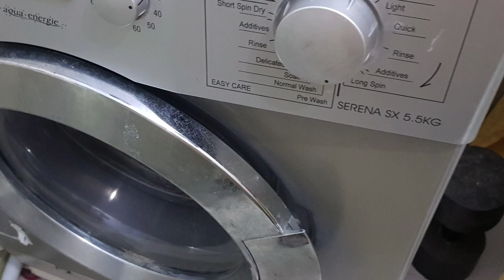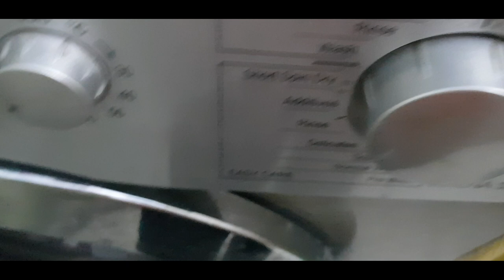How to clean dirty pillow|गंदे पीले तकिया को नया जैसा चमकाने की ट्रिक |How to wash Pillow at home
Howtowashpillowsathome |How to clean bed pillows at home b useful tips and tricks for home.|How TO Turn Dirty WHITE Bed Pillows To PURE WHITE
How to wash and dry dirty yellow pillows at home/ नए जैसा बनाएं पीलापन हटाएं इस आसान तरीके से
गंदेपीलेतकियाकोनयाजैसाचमकानेकीट्रिक How to wash Pillow at home,Pillow saaf karne ka tarika
# pillowsaafkarnekatarika ,how to wash pillow in washing machine, how to wash pillow by hand, how to wash pillows at home, how to wash pillows without washing machine,how to clean dirty pillow cases,how to clean pillows with baking soda, how to clean pillows that can't be washed , how to whiten pillows, how do i get old yellowed pillowcases white again,pillow saaf karne ka tarika, safed kapde par daag hatane ka tarika, how to wash white clothes, safed kapde kaise saaf kare, tips and tricks in hindi

घर पर तकिया कैसे साफ करें,Pillow saaf karne ka tarika,गंदे पीले तकिया को नया जैसा चमकाने की ट्रिक,How to clean dirty pillow,How to wash Pillow at home,pillow cleaning tips,how to wash pillow in washing machine,how to wash pillow by hand,how to wash pillows at home,how to wash pillows without washing machine,how to clean dirty pillow cases,how to clean pillows with baking soda,how to clean pillows that can't be washed,how to whiten pillows,how do i get old yellowed pillowcases white again,pillow saaf karne ka tarika,safed kapde par daag hatane ka tarika,how to wash white clothes,safed kapde kaise saaf kare